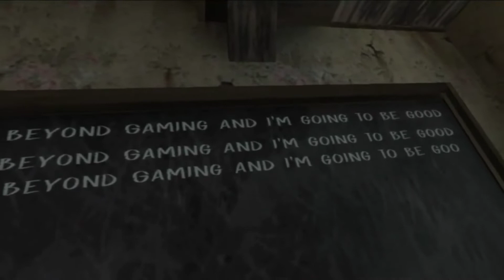Evil Nun Mask Collection Part #1 (In Hindi) 🤩🎭 | Keplerians